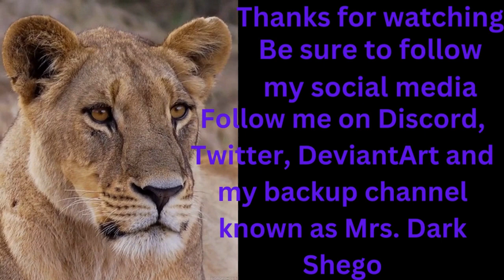The Lost Cartoon Network Show (AI Generated) By: The Lion Queen